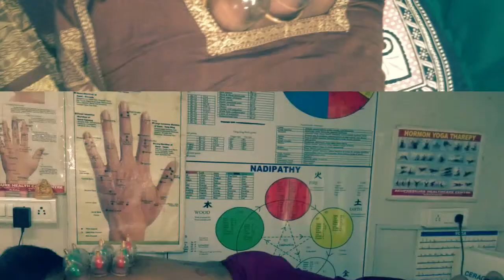Cupping therapy for Back pain @ Nadipathy